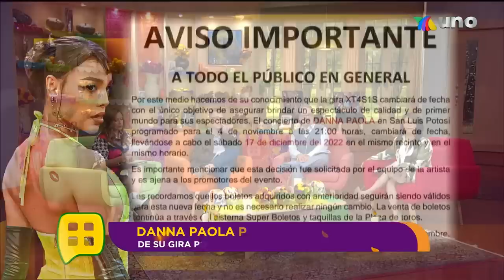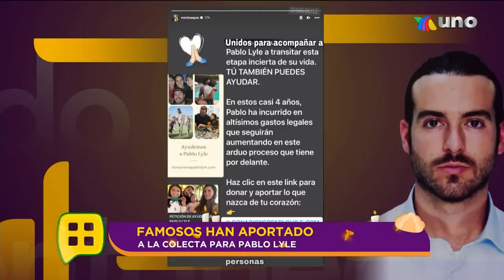¡Lupita D'Alessio, una artista muy afortunada! | Programa del 4 de noviembre del 2022 | Ventaneando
Lupita D'Alessio platicó con Ventaneando para revelar cuál es el tema con el que más se identifica. Además, Alex Fernández fue sorprendido en el escenario.

00:57 Alejandro Basteri sorprendió a todos al aparecer en una alfombra roja.
09:51 Alex Fernández dedicó una reciente presentación a toda su familia.
12:34 América Guinar no habló del veto de la prensa a Alejandro Fernández.
20:44 Rebecca de Alba quiere ayudar a personas con cáncer. ¿Cómo lo hará?
26:27 Lupita D'Alessio reveló cuál es la canción con la que se identifica.
29:58 Este es el reporte actual del estado de salud de Rebecca Jones.
34:24 Daniela Castro regresó a la tienda que la acusó de robo hace tiempo.